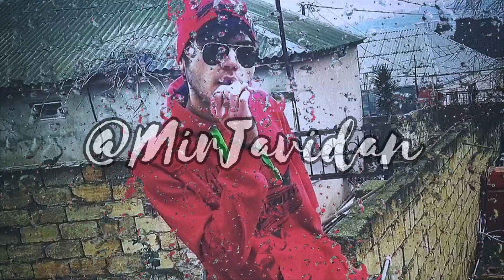Bedroom in my head